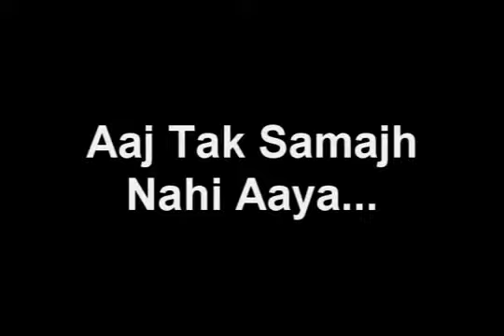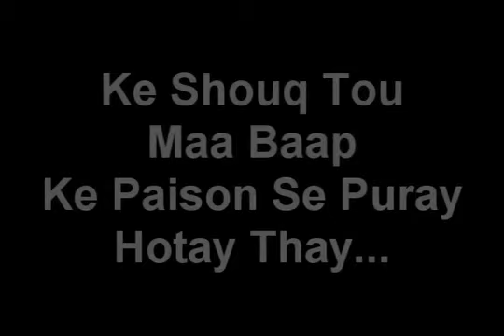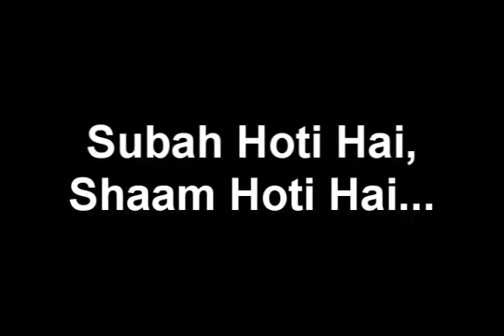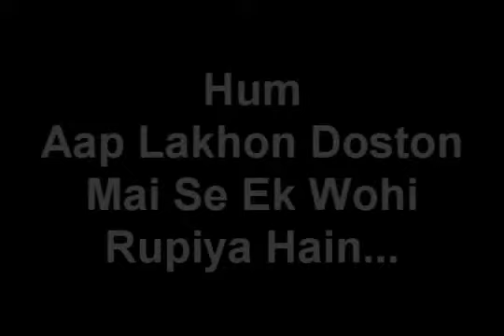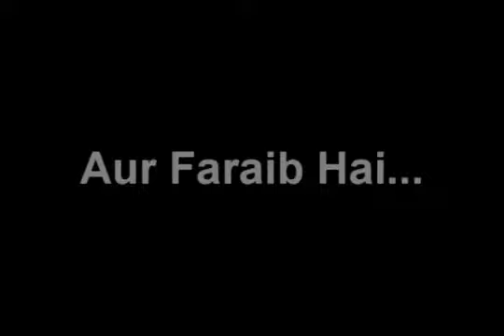Lot gata hu hr roz